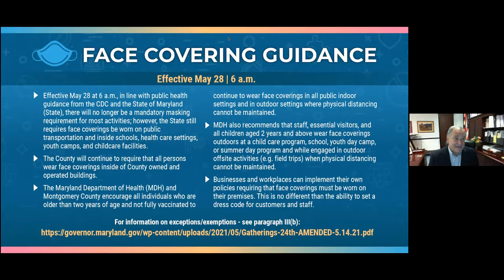County Executive Marc Elrich Media Briefing May 26, 2021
Virtual News Conference with County Executive Marc Elrich, County Health Officer Dr. Travis Gayles, and Montgomery County Emergency Management and Homeland Security Director Dr. Earl Stoddard.